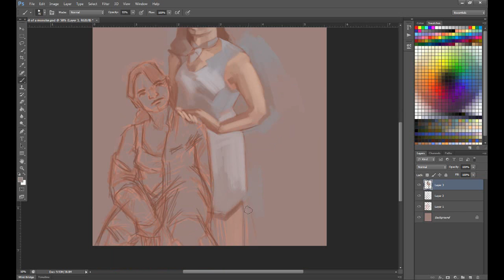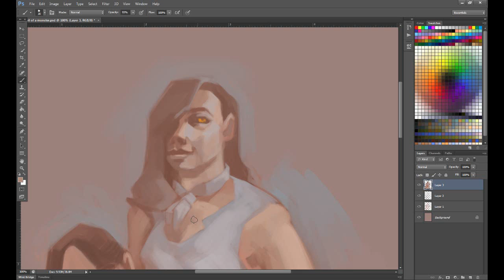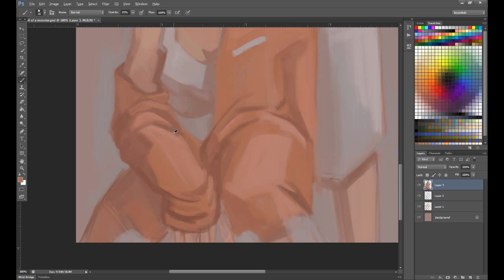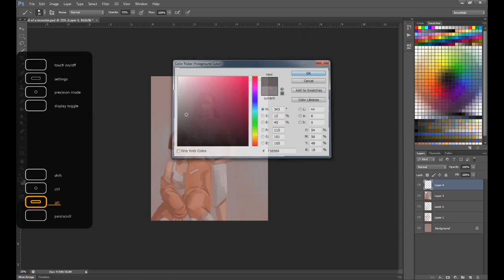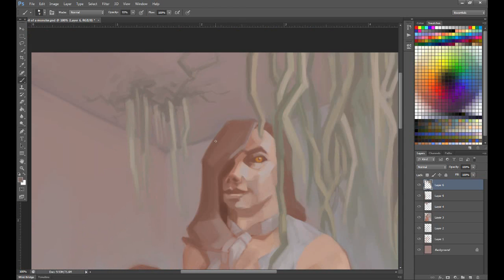Portrait of a Monster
Chell and GLaDOS (as based on the portrait of Cave Johnson and Caroline in Portal2)

Music is Redesign Your Logo by Lemon Demon